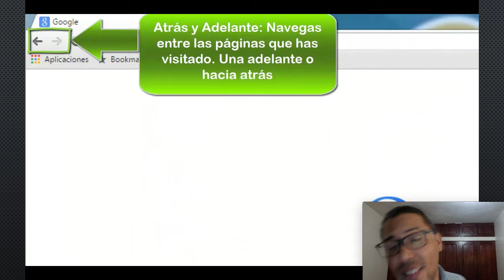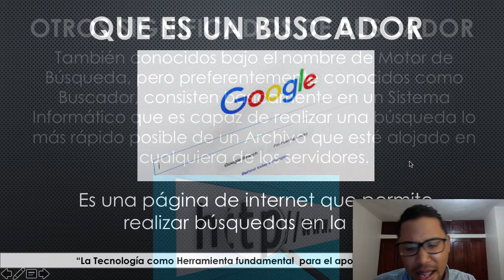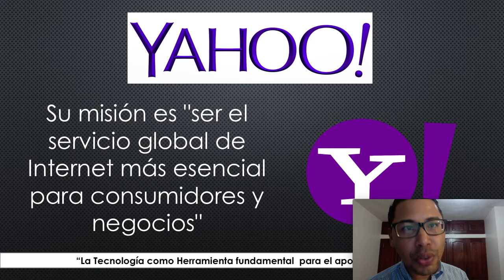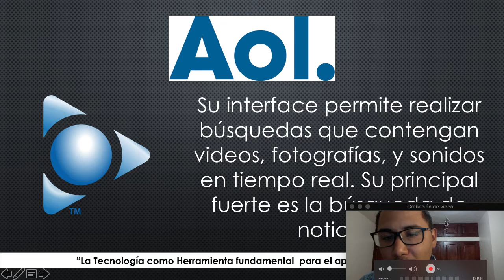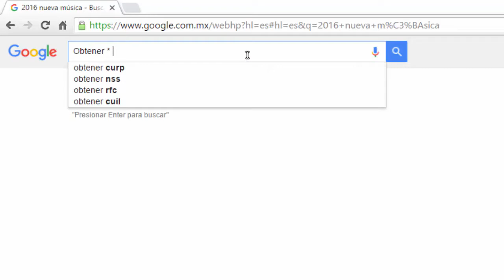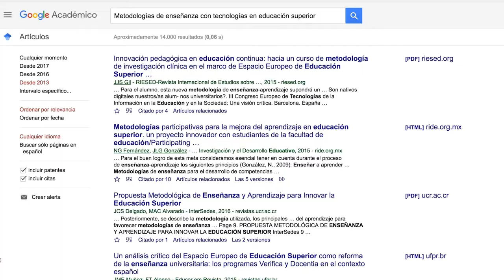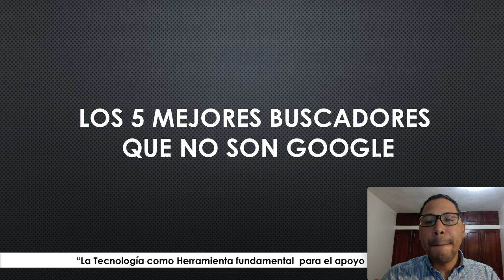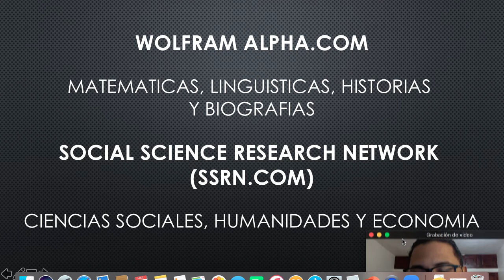Navegadores y Buscadores de Internet - PARTE 2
En esta video vamos a presentar la importancia y diferencias de los navegadores y buscadores de internet y como pueden ser utilizados en la formación docente de forma eficiente.